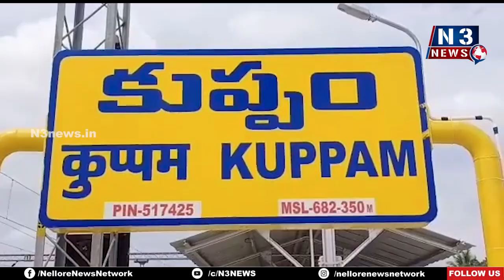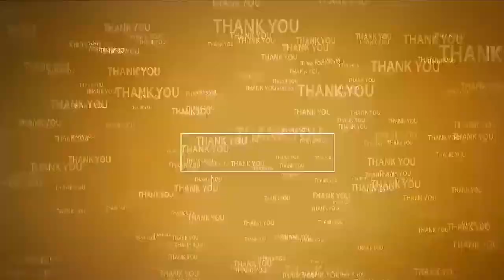కుప్పంలో చోరీ..ద‌గ్ధం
- ఓ నివాసంలో ఆరు గ్రాముల బంగారం, 20వేల న‌గ‌దు అప‌హ‌ర‌ణ‌
- గృహ‌సామాగ్రి ద‌గ్ధం